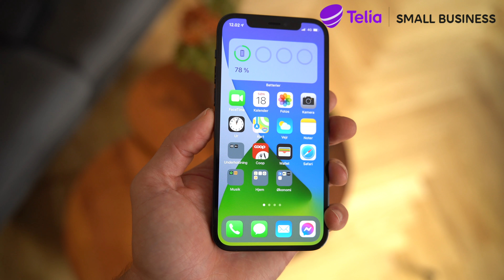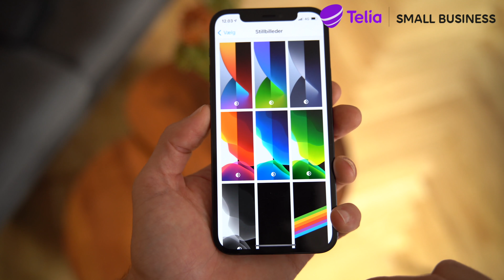iPhone 12 Pro anmeldelse | Apple iPhone 12 Pro | Telia Danmark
iPhone 12 Pro er banebrydende! Sådan lyder meldingen. Den kommer med et nyt design, som holder til mere end nogensinde før. Faktisk er skærmen fire gange så holdbar, som den var på iPhone 11 Pro. iPhone 12 Pro har med A14 Bionic chip den hurtigste chip, der nogensinde er produceret til en smartphone, og det siger altså meget om, hvor stærk en smartphone det er.

iPhone 12 Pros kamera har også fået en stor opgradering, og det kan nu optage endnu mere lys - selv når der er begrænset lys - og dermed har du mulighed for at tage endnu skarpere billeder. Det er også de to nævnte faktorer, der adskiller iPhone 12 Pro fra iPhone 12. Nemlig kameraet og ydelsen.

I videoen her tager Torben Vognsen, chefredaktør på iNPUT, fat i den nye iPhone 12 Pro og giver dig en udførlig anmeldelse af telefonen.

Du kan købe iPhone 12 og iPhone 12 Pro hos Telia lige her

iPhone 12 mini og iPhone 12 Pro Max kan forudbestilles hos Telia fra den 6 november. Læs mere her

Torben Vognsen kalder lanceringen af iPhone 12 og iPhone 12 Pro for den måske største lancering fra Apple siden 2017.

Med iPhone 12 Pro får du 5G. Det vil sige, at telefonen kan holde i flere år, uden at den bliver overhalet af teknologien.

Farverne på iPhone 12 Pro er afdæmpede. Desuden gør iPhone 12 Pro sig særdeles godt som arbejdstelefon, fordi den er så meget mere holdbar, end de tidligere iPhone-modeller. Den kan altså sagtens blive brugt som arbejdstelefon, uanset om du er håndværker eller arbejder på kontor.

iPhone 12 Pro er også nem at bruge som GPS i din bil. Der sidder en magnet bag på telefonen, som du kan bruge til hurtigopladning. Men magneten gør også, at du kan sætte din iPhone 12 Pro fast på din magnetiske mobilholder, og det er altså noget nemmere end med en klemmeholder eller med klister. Dermed gør det hverdagen lidt lettere, hvis du er meget på farten med dit arbejde.

iPhone 12 er lynhurtig takket være A14 Bionic chippen. Det er slut med ærgerlig ventetid. Kameraet er også opgraderet, hvor du eksempelvis kan optage video i 4K eller Dolby Vision, som er det, der bruges til spillefilm i biografer.

Om aftenen kan du også skyde løs, hvor softwaren og hardwaren i kameraet på iPhone 12 Pro er kraftigt forbedret.

Batteriet er ligeledes også forstærket, så du kan komme igennem en hel dag uden at mangle strøm.

I videoen ovenfor kan du høre, hvad den nye iPhone 12 Pro ellers har at byde på.

Læs mere om erhvervstelefoni fra Telia og se, om iPhone 12 Pro skal være din nye arbejdstelefon, lige her